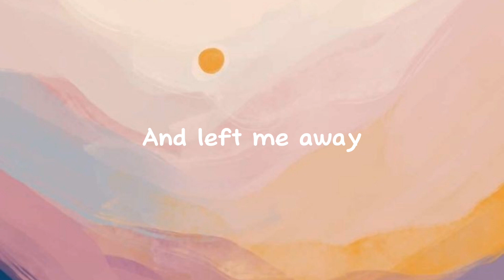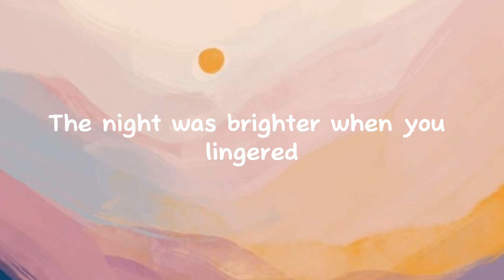Vira Talisa - Walking Back Home Lyrics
Walking Back Home - Vira Talisa (Lyrics)